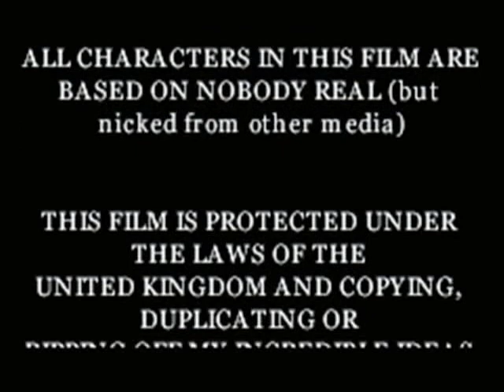Indiana Jones and the Legend of the Forbidden Silver Discs (part 3)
Part 3

A Lego follow up to Indiana Jones and the Kingdom of the Crystal Skull in which Indy must find a DVD collection of his movies in order to stop them being used against him by the Neo-Nazis, lead by the villainous General Hans Burger.

Join Indy, accompanied by Dean Charles Stanforth, Marion and others in possibly the greatest Indy adventure ever!  So grab some Liquocheese and popcorn, sit back and enjoy the adventure!

Animated, written and score-composed by The WillPower, voiced by the propahjobstudios team!

NB. this is a parody, not an accurate attempt at an Indiana Jones 5.